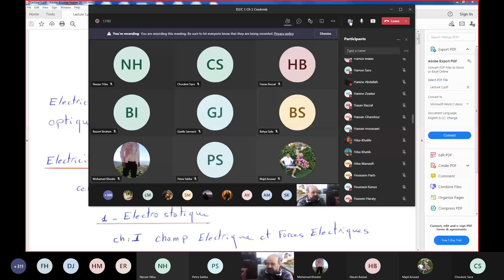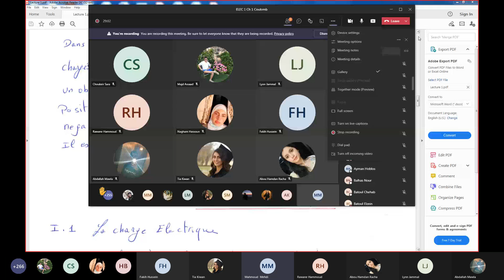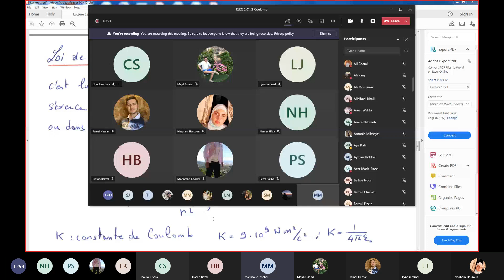Dr. Mahmoud Mahdi | Chap 1 | Électricité | Séance 1